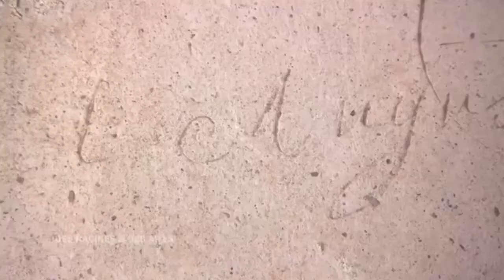Des Racines et des Ailes à Simiane-la-Rotonde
Émission des Racines et des Ailes, diffusée sur France 3 le 11 avril 2018. Ce beau reportage dévoile les merveilles de Simiane-la-Rotonde, village perché de Haute-Provence.
©vignette-I.Oudot